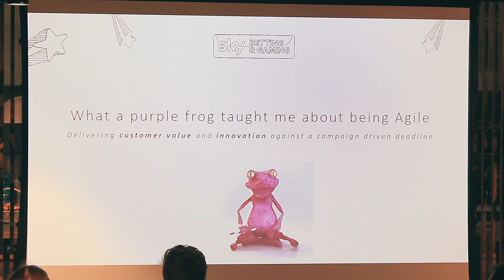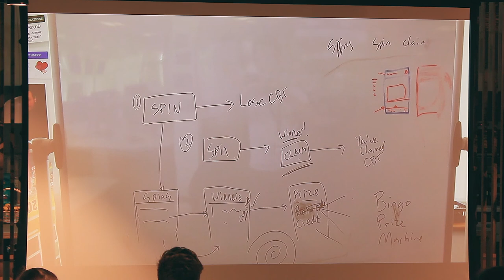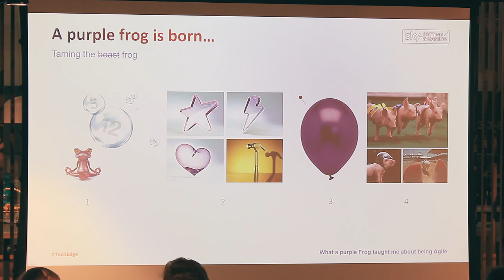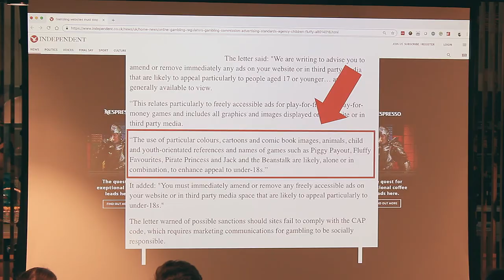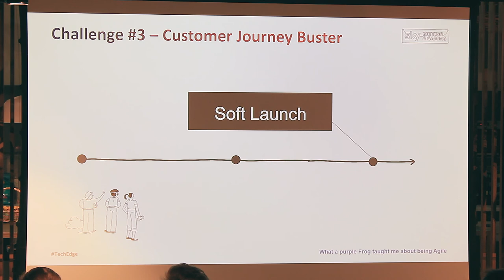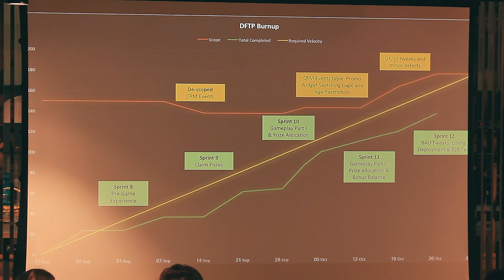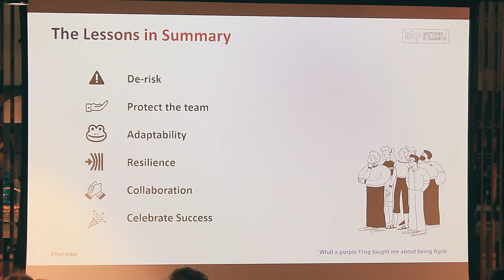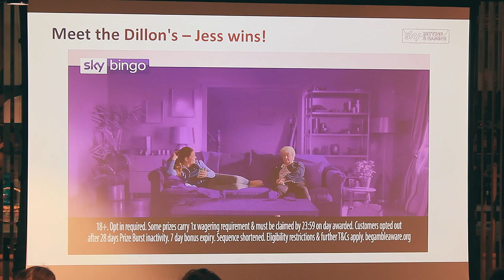Tech Edge 1.2 - Darren Scott - What a purple frog taught me about being Agile!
Delivering customer value and innovation against a TV campaign driven deadline